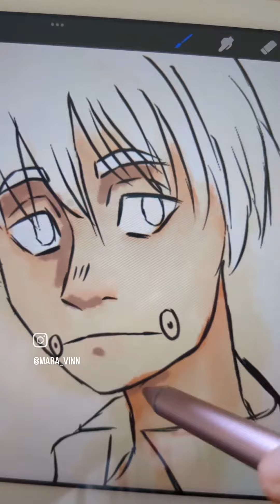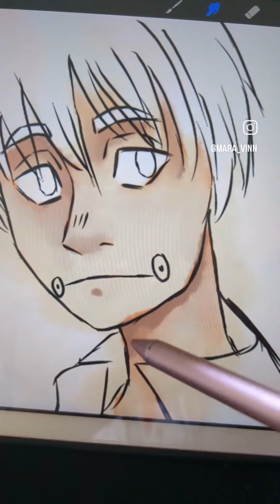Inumaki art process video.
it was too long for Shorts, so it's weird.